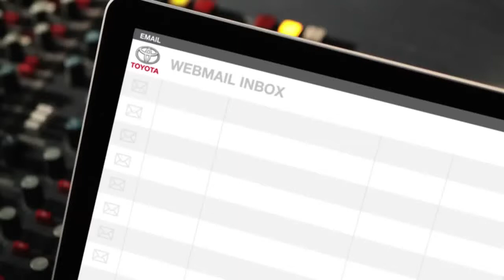Haircut From Hell Toyota Outsmart Shout Out